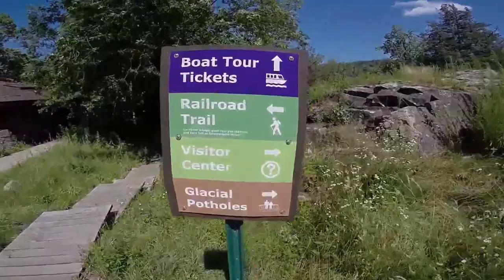interstate state park adventure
walk around the state park along St. Croix River